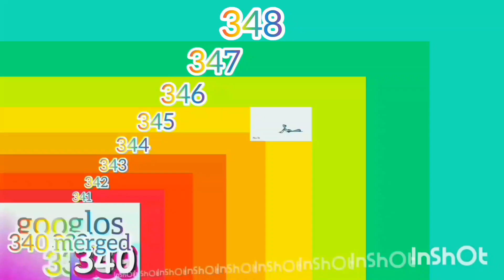green has most (kcg5000(e) part 23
@FallGuy5681 next for 375